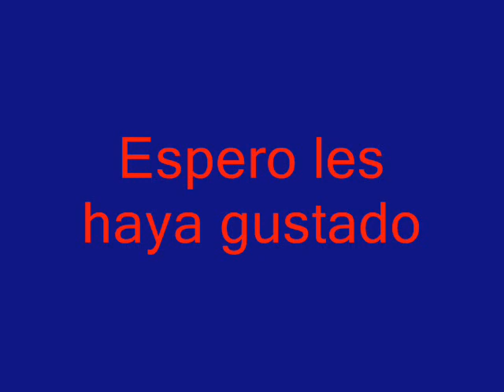Artesanias en hierro , MOTOS , y CUATRICICLOS en miniatura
Algunos de mis trabajos , con la tematica de vehiculos sobre ruedas jajaja